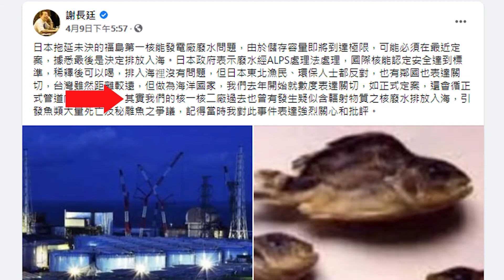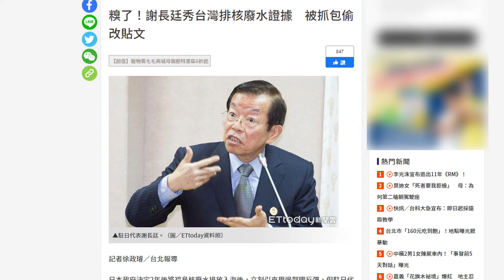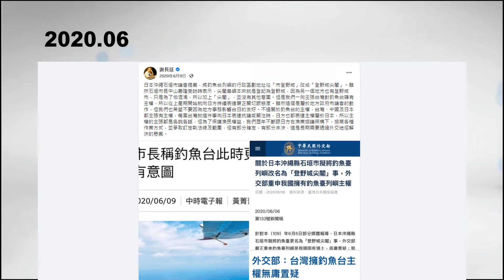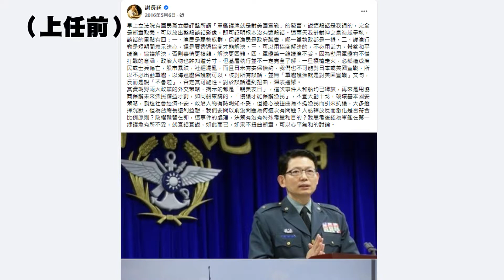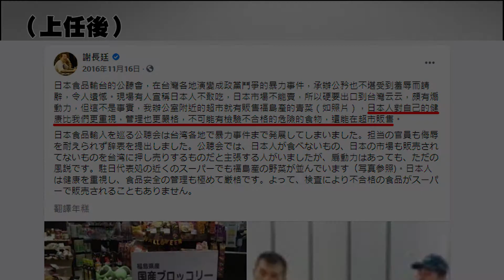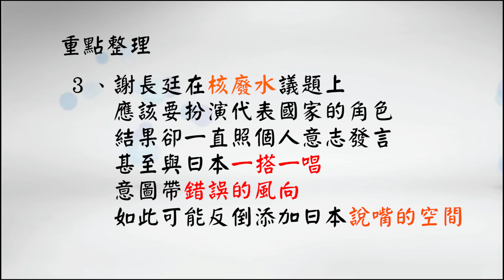助日代表 謝長廷？｜謝長廷到底有多少「助日」事蹟 駐外代表已經失去功能了？｜時事照妖鏡｜霸氣太陽聯播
駐日代表 謝長廷 日前一連串關於 核廢水 的發文，被批評是在幫日本講話，讓「助日代表」這個詞又再次被拿出來講，立法院也在核廢水爭議之後，出現要求謝長廷要返臺備詢的聲音，但卻被以疫情為由拒絕。
而謝長廷被批評是「助日代表」早已經不是第一次了，過去這五年內謝長廷到底還有多少「助日」的事蹟呢？像謝長廷這樣的駐外代表，是不是已經失去了一個代表應該要有的功能了？

內容章節：
0:00 前情提要
0:35 謝長廷核廢水發文爭議
1:45 2020年「助日」事蹟
2:53 2018年「助日」事蹟
3:51 2016年「助日」事蹟
4:21 結論
4:58 重點整理